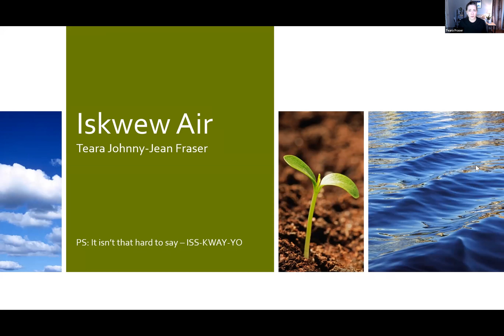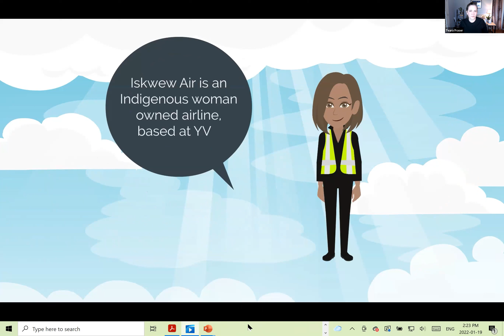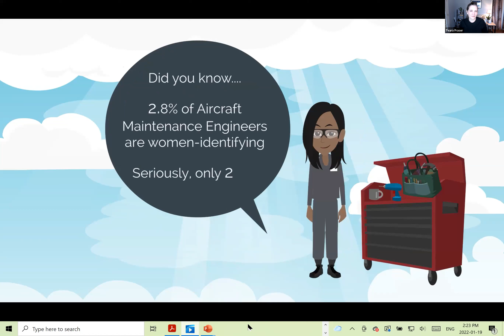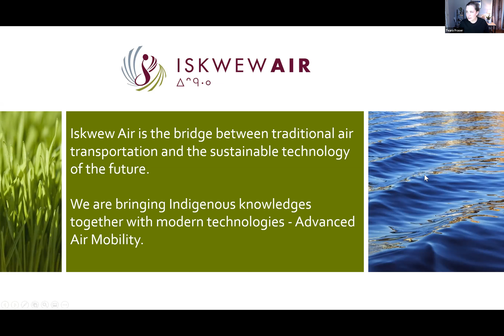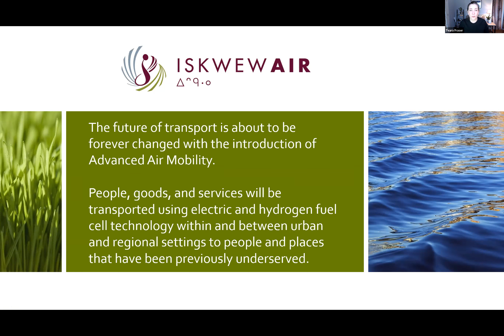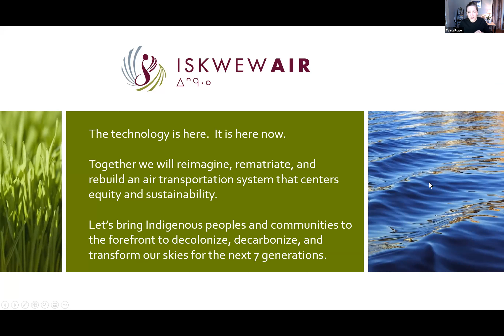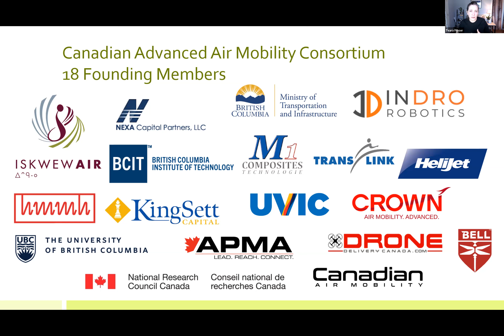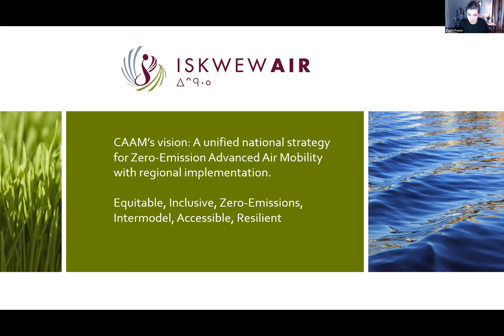Cando & InnovateBC - Innovative Industry highlighting Iskwew Air - Teara Fraser - Jan. 19, 2022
Webinar Title: Innovative Industry highlighting Iskwew Air

Webinar Description: Join us in conversation with Teara Fraser of Iskwew Air – the first Indigenous woman to launch an airline in Canada. Hear Teara’s inspiring story, how Iskwew Air came to be, and how Iskwew Air is a bridge between traditional air transportation and the sustainable technology of the future.

Speaker: Teara Fraser
Lead Executive, Iskwew Air

Becoming a pilot was transformational, truly giving this young Métis woman wings.  Teara is the first Indigenous woman to launch an airline in Canada – Iskwew Air.  Iskwew Air is the bridge between traditional air transportation and the sustainable technology of the future.  She believes that together in this innovative space we will reimagine, rematriate, and rebuild our air transportation system - centering equity, resilience, and sustainability.

Teara serves as a BC Executive Committee member of CAAM, the Canadian Advanced Air Mobility consortium, where Iskwew Air is a proud founding member.

Teara has been actively engaged in the British Columbia Aviation Council for over a decade and is a Board Director for Unmanned Systems Canada and the Indigenous LIFT Collective.

Teara holds a Master of Arts in Leadership degree from Royal Roads University.  The journey of learning now takes her back to Royal Roads as Associate Faculty and to Fielding University where she is studying in the Human Development Ph.D. program.

Teara has been named WXN Canada’s Most Powerful Women: Top 100, Top 25 Women of Influence, YWCA Woman of Distinction, and one of 18 ‘real-world heroes’ in the DC Comics Wonder Woman anthology.  In 2021, she ranked 44 on Maclean’s Power List.